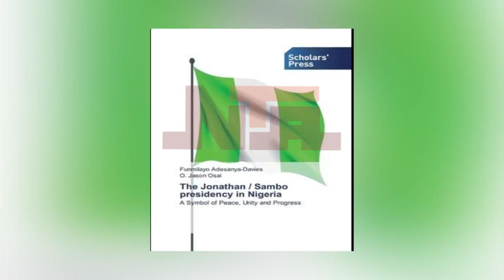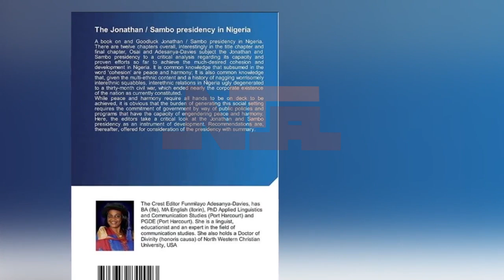Writing and reading Nigerian authored books